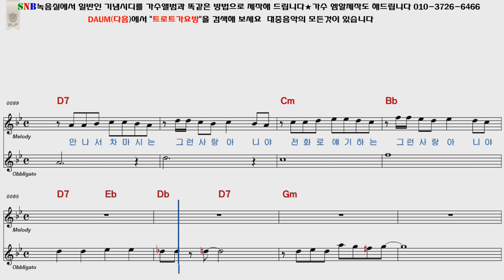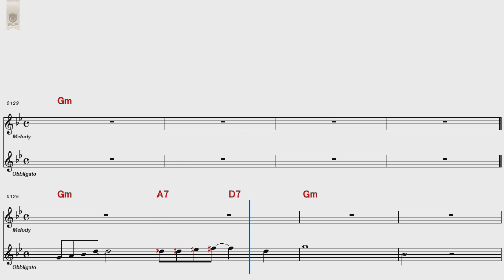혜은이 열정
설명